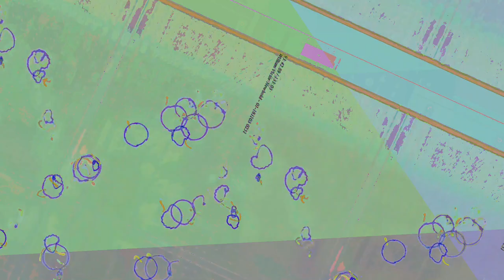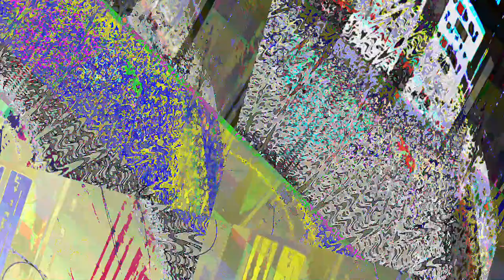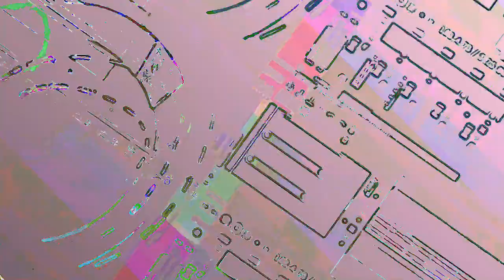[EPILEPSY WARNING] Movie 23 06 13 14h32m22s